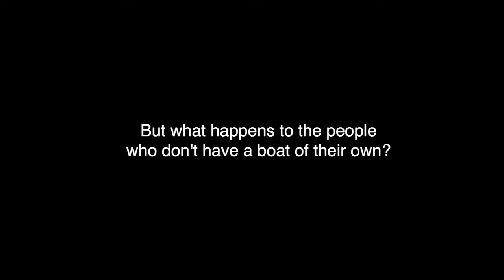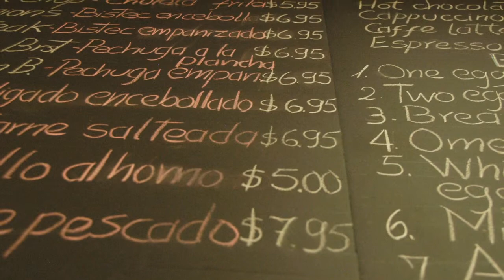A Rising Tide To Lift All Boats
They say a rising tide lifts all boats, but what happens to people don't have boats of their own...